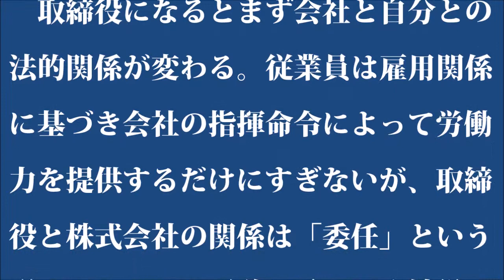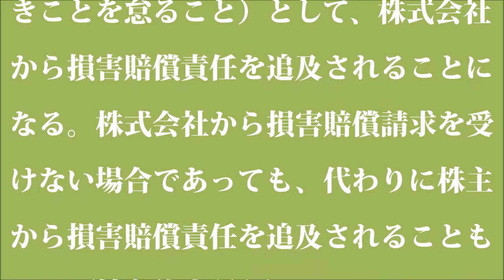取締役はいつ損害賠償責任を負うのか？知っておくべき法的責任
株式会社の決算、取締役の賠償責任に備える！

　日本の大企業では「出世すごろく」の”上がり”が役員であることが多く、多くのサラリーマンにとって役員になることは夢であろう。しかし、昇進と引き換えに役員になると重い責任を負うことになることも忘れてはいけない。場合によっては刑事責任を問われることもある。今回は役員の代表的存在である株式会社の取締役を挙げて、取締役になったら知っておくべき（ならなくても知っておくべき）取締役の法的責任を解説する。

　取締役になるとまず会社と自分との法的関係が変わる。従業員は雇用関係に基づき会社の指揮命令によって労働力を提供するだけにすぎないが、取締役と株式会社の関係は「委任」という形になる。より正確に言うと取締役は、特定の事務を処理することを株式会社から委任を受けて職務を執行するということである。会社との関係が変わることで、責任・権限・義務などに違いが出てくる。

　取締役は株式会社に対し「善良なる管理者としての注意義務（善管注意義務）」を負っていることになる。善管注意義務とは、委任の本旨に従い、善良なる管理者の注意を持っていなければならないということであり、簡単に言えば注意のレベルより重くなるということだ。

　そのため、職務を遂行する善管注意義務を尽くさず株式会社に損害を与えた場合は、任務懈怠（けたい＝行うべきことを怠ること）として、株式会社から損害賠償責任を追及されることになる。株式会社から損害賠償請求を受けない場合であっても、代わりに株主から損害賠償責任を追及されることもある（株主代表訴訟）。

決算ダイジェスト｜ パーク２４株式会社　決算ダイジェスト（2014年10月期 第2四半期決算）